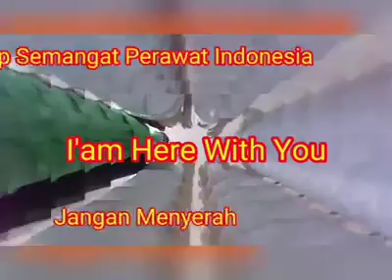TULUS: Manusia Kuat (Official video... Kolase Perawat Garda Depan C-19)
Editor